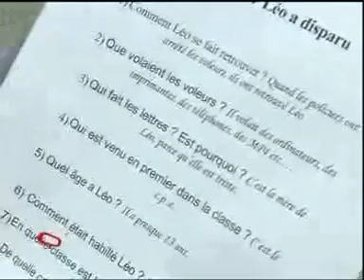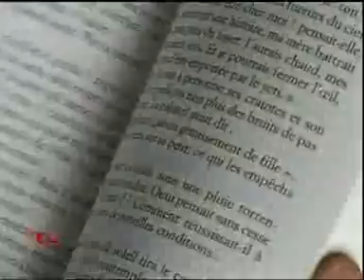Livre mon ami 3.avi